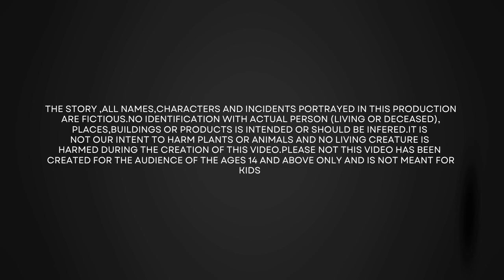smasanamlodayyam|| graveyard witch|| grave witch|| thirsty witch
Hi Every one we are back once again with amazing video .this is story of graveyard witch
this very thirsty witch want to kill every one in the village enjoy this amazing video if you like this video dont forget to to like the video and subscribe the channel